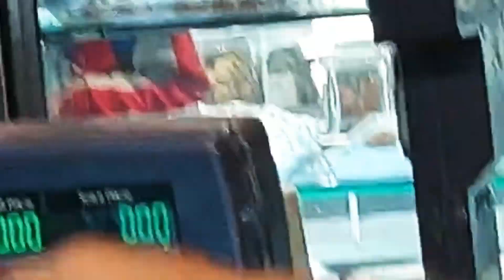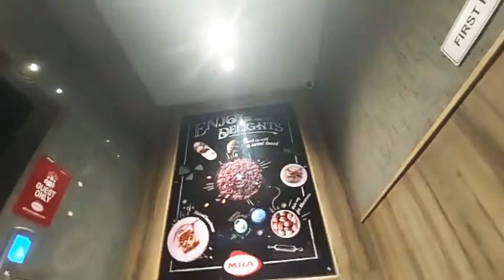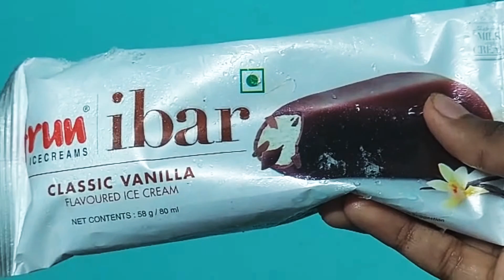My Birthday celebrations 2022🎊🎊🎉🎉